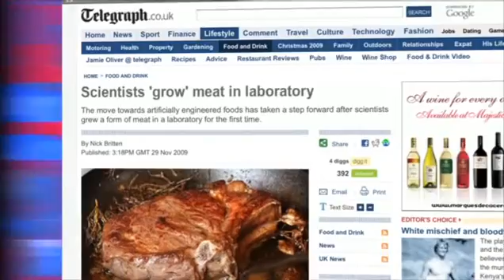Is Artificial Meat Part of a Good Diet Plan?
Scientists have grown artificial meat.  Could this be part of a good diet plan or lead to harmful diseases?